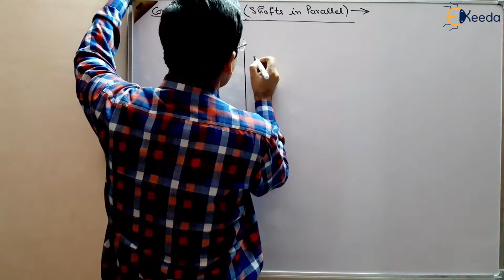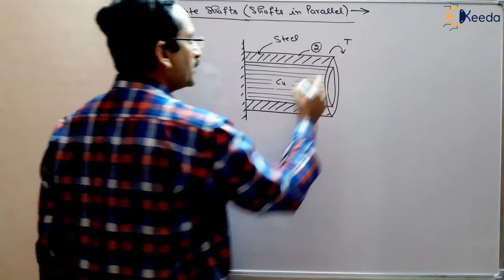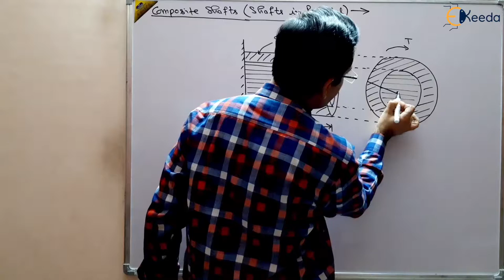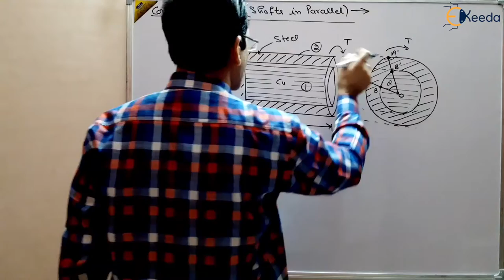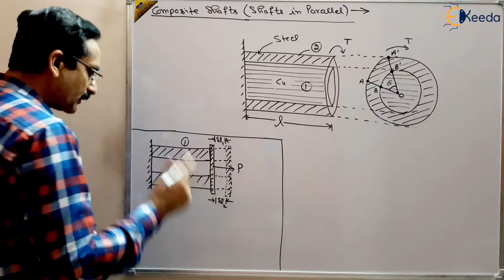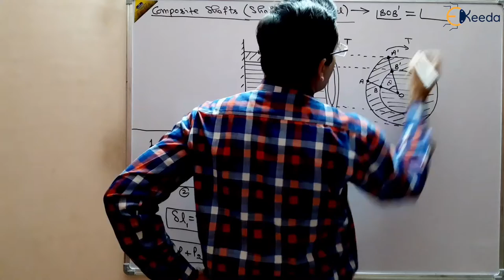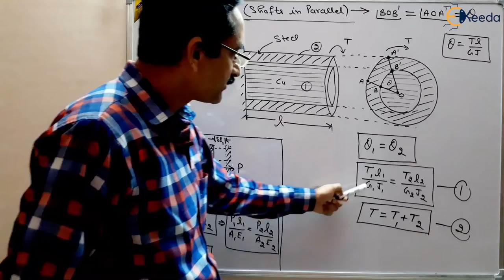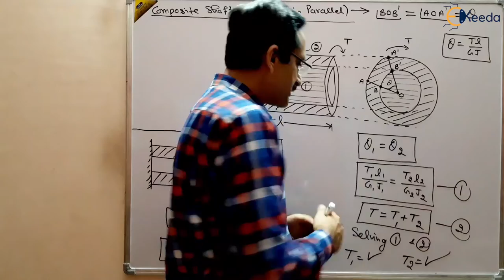Exploring Composite Shaft | The Key To Gate Reliability And Performance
In this video, we delve deep into the world of composite shafts used in gate systems. Whether you're a mechanical engineer, a student, or simply someone curious about the latest advancements in technology, this video is tailored just for you.

What You'll Learn:

The Basics of Composite Shafts: Explore the fundamental concepts behind composite materials and why they're preferred in gate systems.
Benefits of Composite Shafts: Discover the advantages that composite shafts offer over traditional materials, including increased durability, reduced weight, and enhanced performance.
Application in Gate Systems: Understand how composite shafts are integrated into gate systems, ensuring seamless operation and longevity.

Happy Learning.